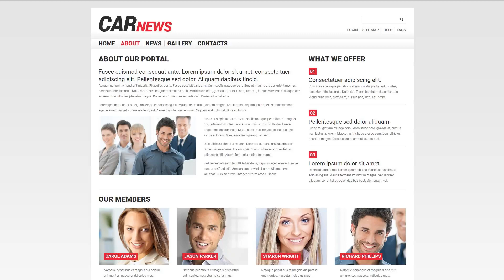Car Responsive Joomla Template - 50680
Search Engine Ready is the type of web design that enables the search engine to examine and index its content.
The Search engine ready web design means that the website will be properly indexed and positioned higher by the search engine.
Fresh Search Engine Friendly Joomla templates here
Responsive design is an approach to web design that enables pages to adapt to a screen size of any type of device - be it a desktop computer, a laptop or a mobile.
Cellular devices generate 80% of world cyberspace usage. It's imperative to create your site responsive if you don't wish to lose your own visitors.
Browse for more Responsive Joomla design templates here
Bootstrap is a cost-free grid-based framework that enables the development of mobile-friendly websites.
Due to the use of Bootstrap a website will be able to adapt its content to any screen size. It's necessary for both SEO and website users.
Browse for more Bootstrap Joomla designs here